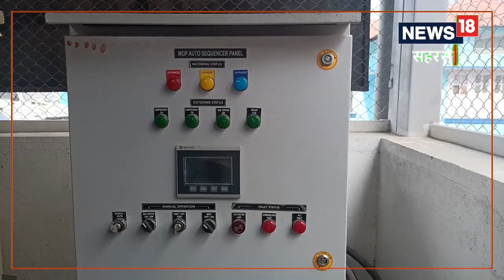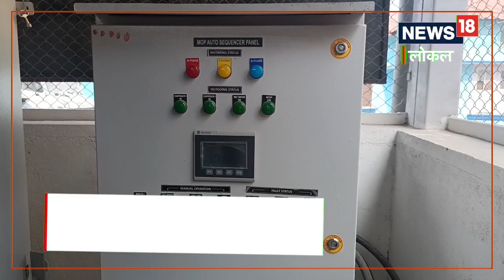Saharsa: कोरोना फिर डराने लगा, 3 महीने से बंद है बिहार का ये ऑक्सीजन प्लांट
प्रतिदिन सदर अस्पताल के सिर्फ इमरजेंसी वार्ड में ही 5 से 7 ऑक्सीजन सिलेंडर की खपत हो रही है. वहीं शिशु गहण केंद्र, ऑपरेशन थिएटर, प्रसव गृह सहित अन्य जगहों पर भी ऑक्सीजन की आपूर्ति वर्तमान में ऑक्सीजन के बड़े सिलिंडर से ही की जा रही है.,Bihar News|oxygen cylinder